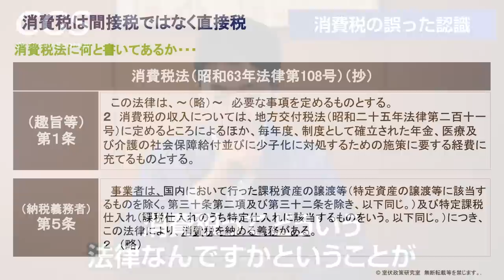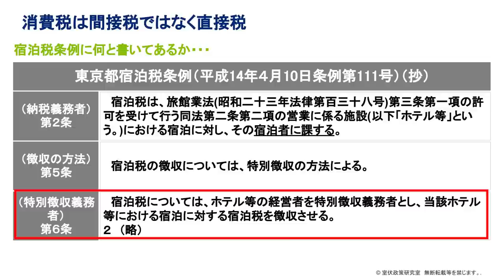大手メディアでは報道されないインボイス制度の裏側｜室伏謙一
▼室伏謙一氏のYouTubeチャンネルはこちら

▼室伏謙一氏のオンラインサロンはこちら

令和5年10月1日(日)【日本の現実と未来 in 仙台】

令和5年10月1日(日)【タウンミーティング in 福島】

令和5年10月2日(月)【地方都市から未来を護る これからの視点 in 函館】

令和5年10月14日(土)【自分たちで行う国づくり in 京都】